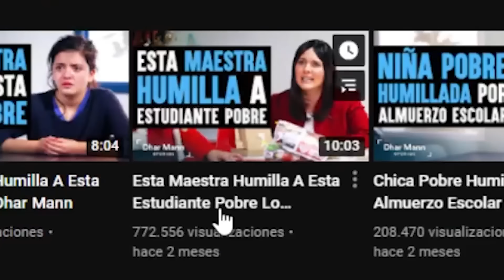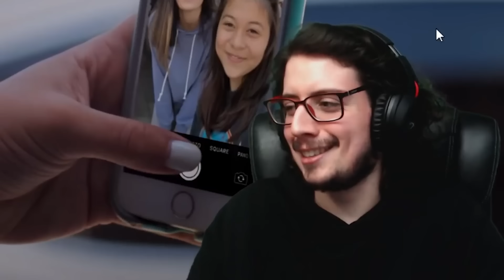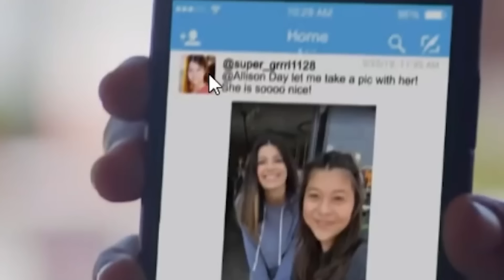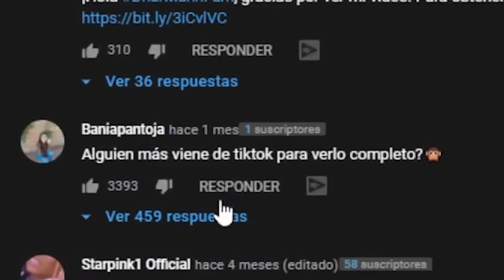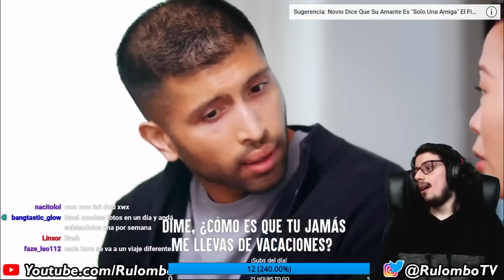Historias "inspiradoras" falsas sobre influencers (Dhar Mann)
🔗¡REDES! 🔗

Dhar Mann es un canal que hace historias inspiradoras falsas y son re lol ademas Rulombo las ve y las hace más graciosas